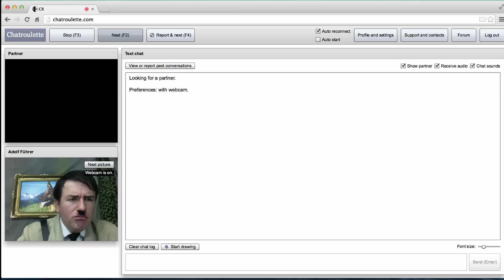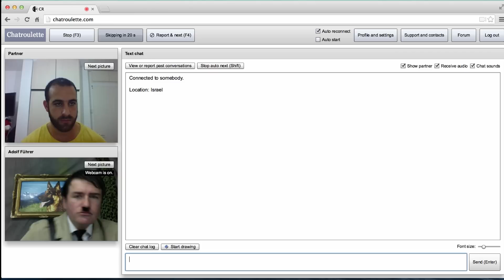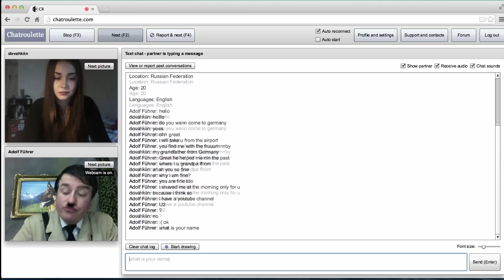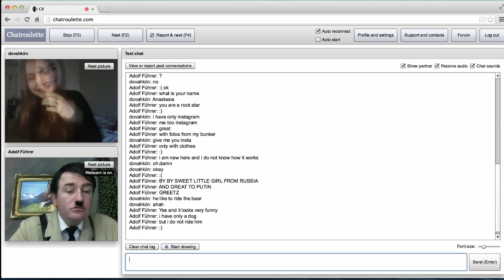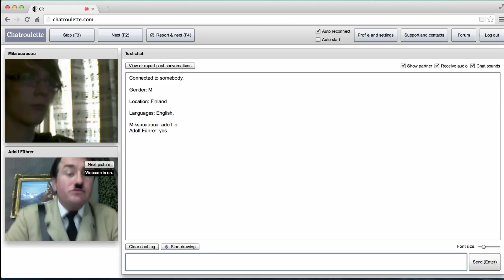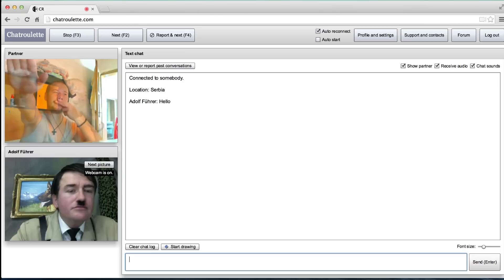HITLER bei CHATROULETTE #2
Souverän blickt "Der Führer" über den Rand seines Bunkers hinaus! Unerschütterlich stellt er sich seiner Aufgabe: er will die Welt erobern. Sein Trick: Neuerdings hat er Internetz und trifft auf zukünftige Kameraden ...in  Chatroulette.

FÜHRERBART - der erste eigene Song des Führers!